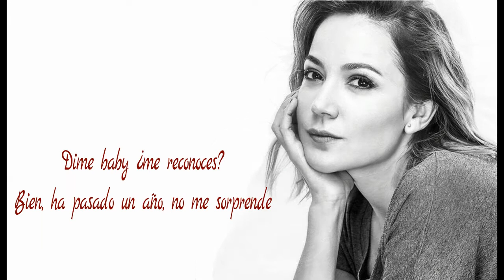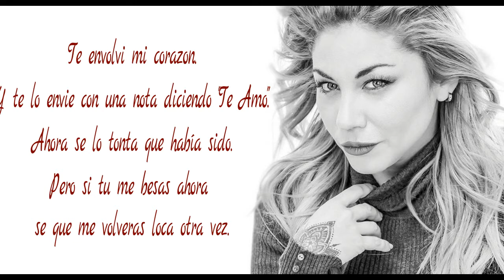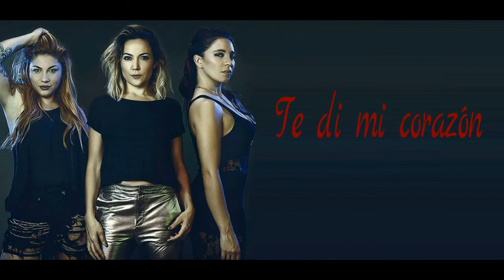Bandana Last Christmas - Letra en Castellano